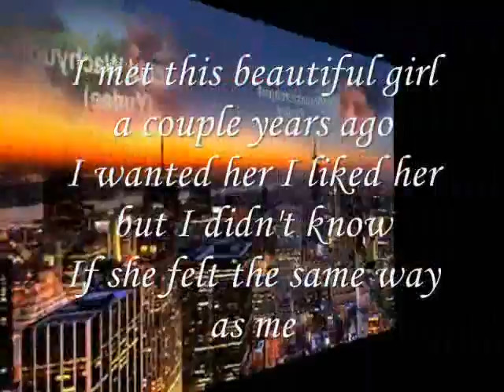I Did'nt Know If She felt Love same as me love her ,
do.
do so
Money is an excellent servant, but the host
very bad.